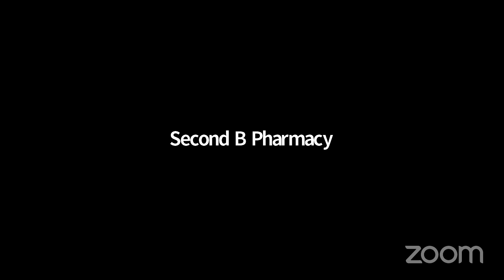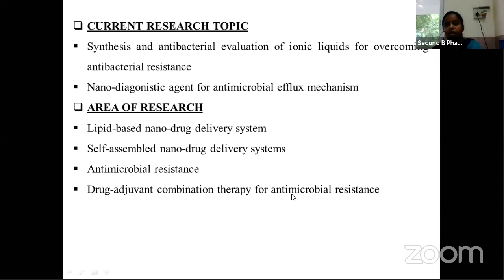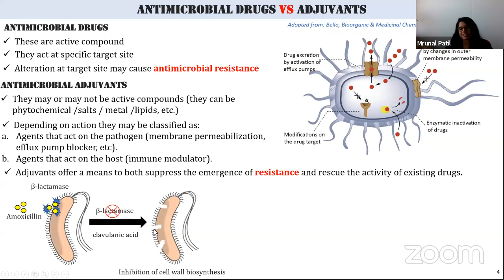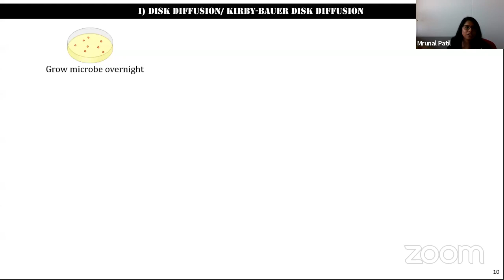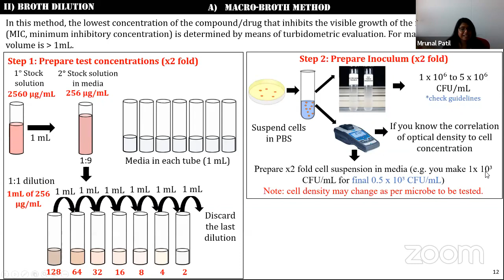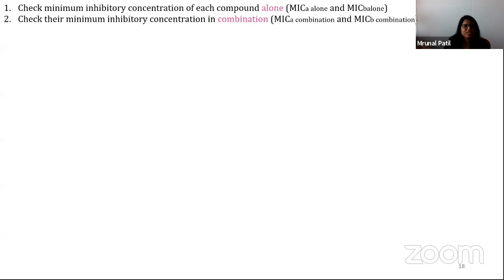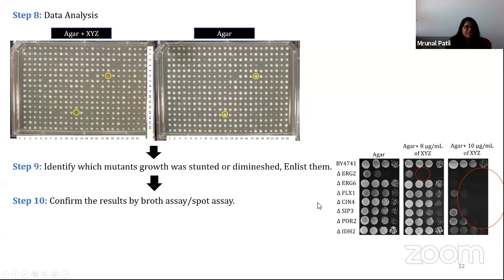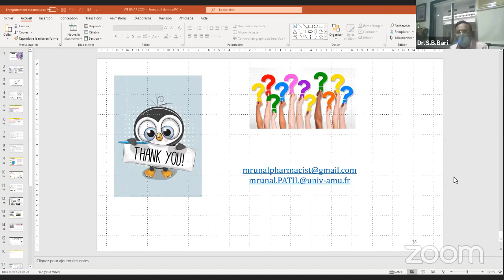Antimicrobial agents & Adjuvants: How to test and elucidate their mode of action? - Dr. Mrunal Patil